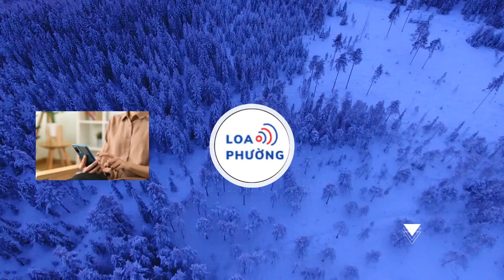Đặng Văn Lâm mua xe tặng bố mẹ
Ngày 17/1, vợ chồng ông Đặng Văn Sơn khoe ảnh chiếc xe hơi mới được con trai mua tặng.
Bà Jukova Olga, mẹ Đặng Văn Lâm, đã ôm vai chồng khóc trong khoảnh khắc nhận xe mới. Chiếc xe Văn Lâm mua tặng bố mẹ thuộc dòng SUV đời mới, giá lăn bánh hơn 1 tỷ đồng. Đây là số tiền Lâm tích lũy sau thời gian thi đấu ổn định.

Văn Lâm đăng ảnh chụp bố mẹ bên chiếc xe lên mạng và nhận được nhiều tương tác, chúc mừng từ bạn bè, đồng nghiệp. Trước đây, Lâm cũng từng mua xe tặng bố mẹ lúc còn ở Nga.

Hai vợ chồng ông Đặng Văn Sơn đều từng là nghệ sĩ múa, sống nhiều năm ở Nga. Hiện cả nhà ông ở TP.HCM. Thỉnh thoảng gia đình mới ra sân xem con trai thi đấu.

Không lên tuyển Việt Nam đá Asian Cup 2023, Văn Lâm đang hồi phục chấn thương để sẵn sàng cùng CLB Bình Định chuẩn bị cho V.League trở lại giữa tháng 2.